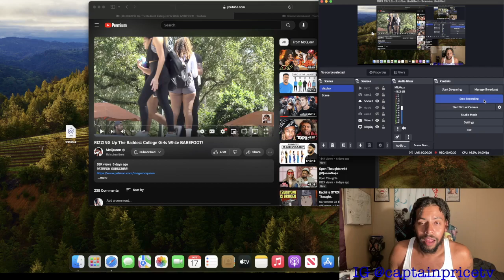Mcqueen RIZZING Up The Baddest College Girls While BAREFOOT (Reaction)